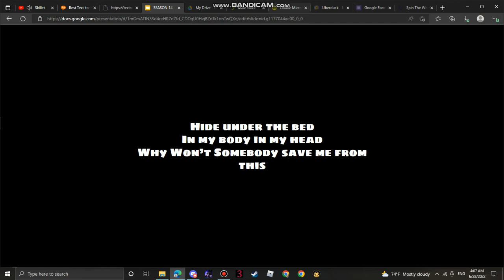Season 14 intro UPDATED